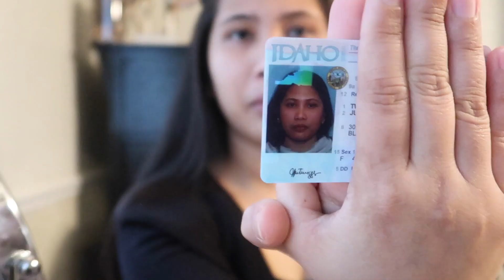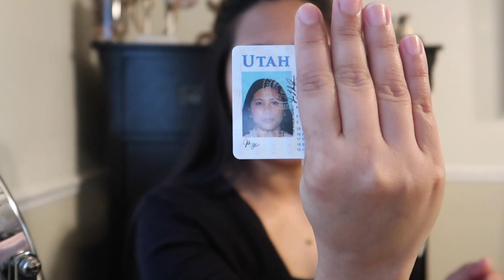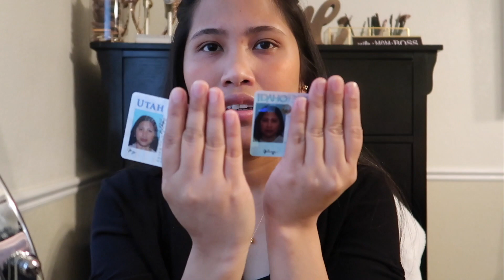Paano nga ba from Idaho to Utah renewal of my Drivers License | Magkano ang fee at requirements ko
PEACHY TWIGGS | A HAPPY FILIPINA WIFE HERE IN AMERICA WITH MY AMERICAN HUSBAND.*)

Credits: Jantube Editing

WANT TO SEND ME SOMETHING:
NAME: PEACHY TWIGGS
ADDRESS: 701 EAST 900 SOUTH #23 Saint George UTAH
STATE: UNITED STATE OF AMERICA
 ZIPCODE: 84790